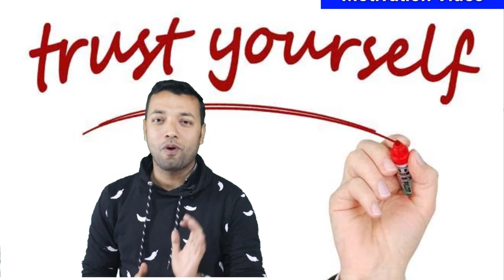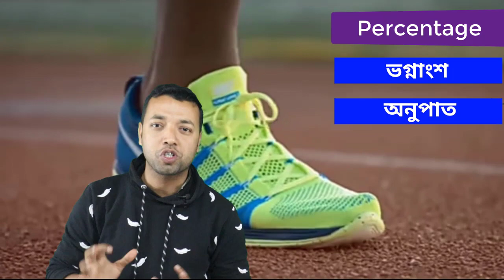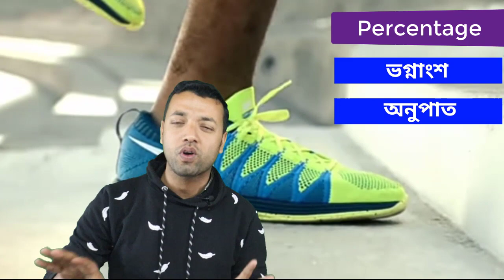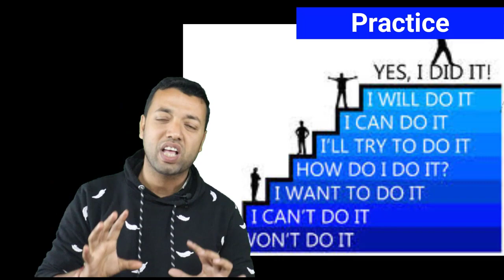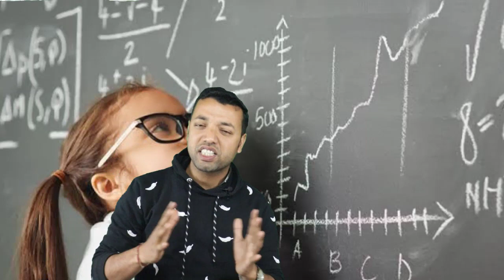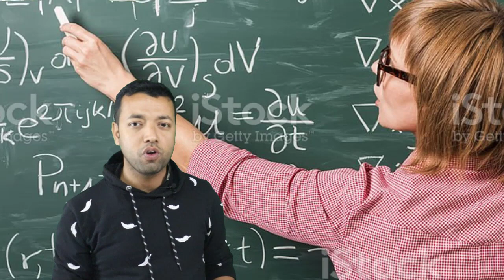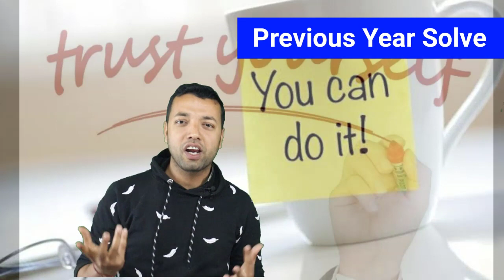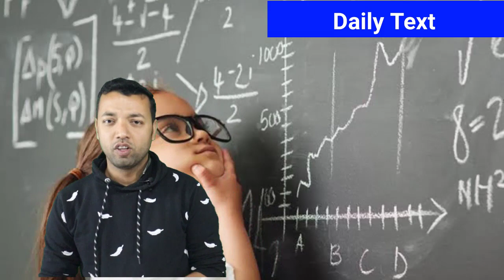অংকে ভয়, কোন চিন্তা নেই | এই ৫ টি টিপস এর মাধ্যমে তুমিও হয়ে উঠবে অংকের জিনিয়াস |Motivation video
আজকের ভিডিওতে যাদের যাদের অংকের ভয় আছে সম্পূর্ণ ভয় কেটে যাওয়ার মাত্র পাঁচটি টিপস দেয়া হয়েছে এই টিপসের মাধ্যমে তুমিও হয়ে উঠবে অংকের জিনিয়াস শুধু টিপসগুলি তোমার অবশ্যই ফলো করতে হবে